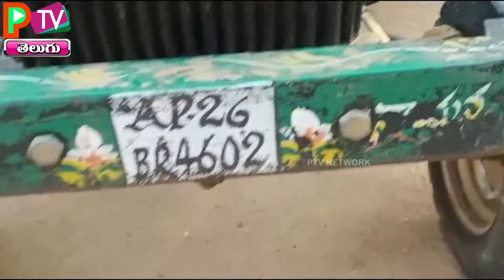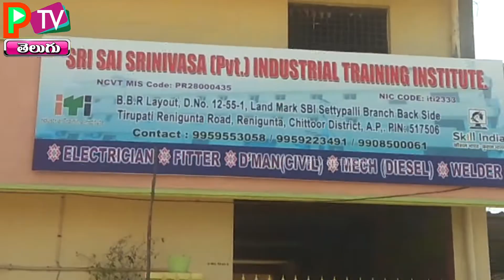PTV NEWS BULLETIN